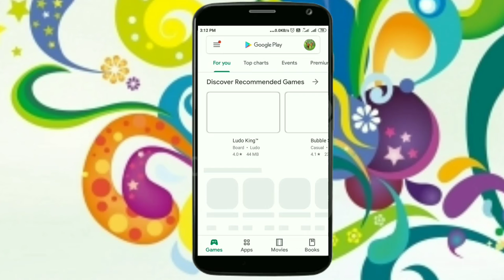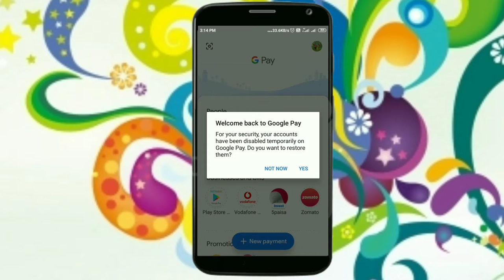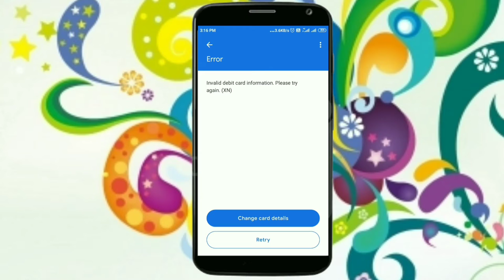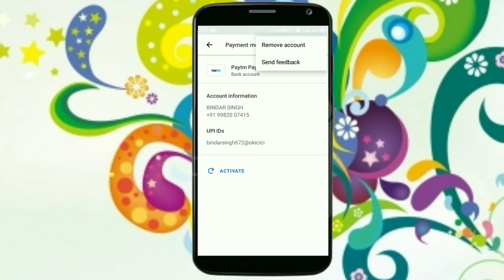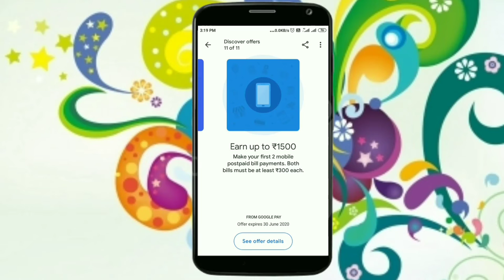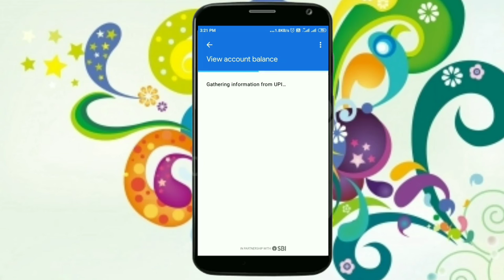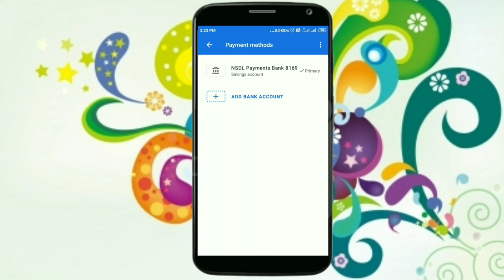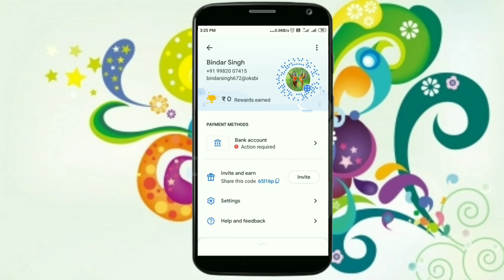Google Pay Account Kaise Banaye In Hindi By Bindar गूगल पेए कैसे ईस्तमाल करे सीखलो कोई नही बतायेगा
6.

8. True balance se pesa Kamaye ईस एपलीकेशन से बहुत सारे पैसे कमाये घर बैठे

10. Paytm all Users ke liye Offer dhamkadar

11. MX player bhi bahut Sara pesa de Raha hai Ghar baithe pesa kamao  मैक्स प्लेयर से भी बहुत सारा पैसा कमा सकते हो।